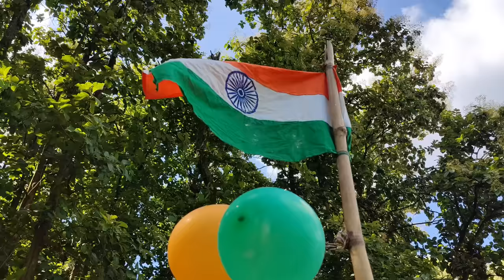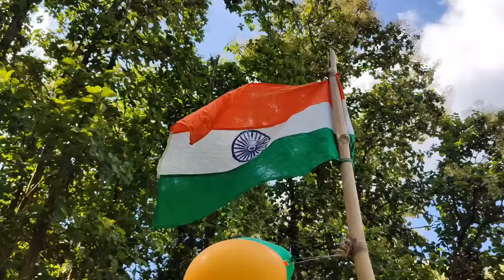Sekhorkhaiti hotor 'Kanaklata' Natok🇮🇳🙏||assamese_comedy||funny_video||chayadeka